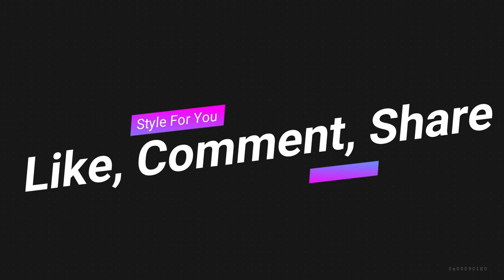Leather office outfit Leather girls 2018 4